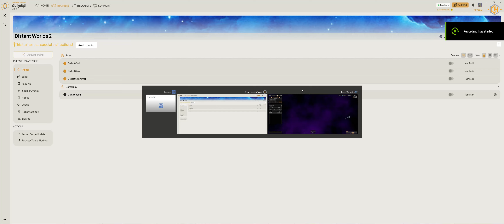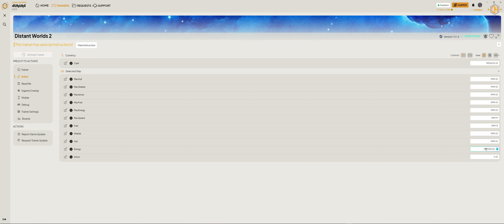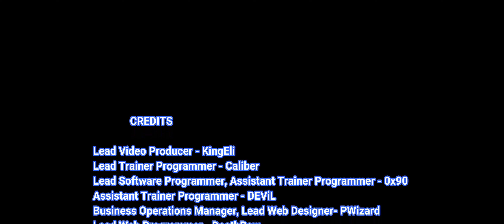Distant Worlds 2 Trainer Cheats